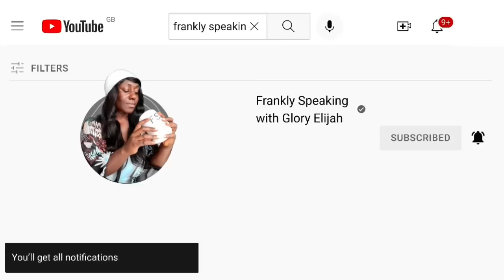BBNAIJA 2022: AMAKA'S EVICTION; THE REAL REASON | BBNAIJA LEVEL UP, BBNAIJA SEASON 7 | GLORY ELIJAH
Binge WATCH all the juicy details of Africa's Biggest Reality Tv Show; Big Brother Naija Season 7. BBnaija 2022 has officially launched with the theme "LEVEL UP". The BBnaija season 7 show kicked off with a tour of the mansion & an introduction of only the male housemates first. As hoped for Ebuka remains the host of Big Brother Naija 2022 with his style & wit

24 housemates;

Groovy plans to take it to the next level by being as fun and entertaining as possible. He has no plans to break any of Biggie’s rules. Let’s wait to see if he sticks to his word

Although Beauty may drink a little too much at times, she’s still a 10! She hopes her authenticity and her strategy to “go with the flow” will carry her to the end

Khalid is ready to take it to the next level, as he promises to bring charisma, brains and be a team player in the House. However, isn’t the best cook, will he starve his Housemates?

Ilebaye isn’t here for boredom. She promises to bring all the Gen-Z energy to Biggie’s House. If it were up to her, it would be a party every day!

Cyph - you can expect nothing but drama, competition and fun cruise from cyph in the Big Brother Naija Level Up House

Amaka will be taking things to the next level by being our very own Nigerian of Nicki Minaj. Her strengths include being original and realistic while her weaknesses are being too emotional and impatient. Will the latter work against her?

Daniella is here to make her mark! She plans to make sure she is seen in the House and her presence is felt. Housemates can trust her though, as she promises not to steal food.

Pharmsavi proclaims he has “the medicine for all madness” on this season of Big Brother Naija. He promises to be focused and entertaining in his time in the House.

Phyna plans to level up be giving us the ginger & vibes. She believes that Big Brother Naija fans will love her because she’s jovial but they might find her too strict

Bryan - Vibes, big energy & swag are the things that Bryann promises to bring to Big Brother Season 7. He says he’s a threat because he’s super confident & is ready to adapt to any situation

Kess is going to take it to the next level by just vibing & causing trouble. He describes himself as a reliable and fun guy.

Christy O is ready to bring good energy, fun and awesome vibes to the House, but watch your step because she hates liars, & always tells it like it is.

Diana plans on giving this game her all! Also, a manipulator at heart as her game plan is to gain all of her Housemates’ trust and use that to her advantage.

Sheggz says he is real, honest, direct and loving, traits which will keep him in the game. He admits he would be surprised if anyone in the House hates him at first meet

Allysyn believes that she’s going to stand out in the house because she’s different, unique and open minded. She’s “very single” and plans to shoot her shot should she meet someone she’s attracted to in Biggie’s house

You’ll never catch Hermes talking about someone behind their back, but you will hear him being brutally honest at all times. “I will tell the truth, no matter how hard it is”

Chichi plans to take it to the next level by bringing her originality, truth and “the real stripper vibes”. She says she’s not a kiss & tell kind of girl. Will she live up to this in Biggie’s House?

Bella is going to take it to the next level by living her life to the fullest. She thinks that fellow Housemates will love her because she’s a sweet girl but may not like her because she talks too much

Adekunle plans to take things to the next level by having making sure he’s got a bit of an opinion on everyone’s business. Will this strategy earn him friends or foes?

Master manipulator Doyin plans to bring happy vibes with a bit of disrespect into Big Brother Season 7. She is big on loyalty and she’ll ride or die for her friends and her man!

Here to serve it “hot hot” is Chomzy. She has a kind heart and dislikes people who thrive on bringing others down. She says she’ll never get physical, but will use her words, after all, she wanted to be a lawyer!

Fufu and Egusi stan Eloswag, says his energy and vibes are guaranteed to magnetise his fellow Housemates and viewers alike, during his time in the Level Up House

Giddyfia reckons a strategy is not a strategy, where this unpredictable game is concerned. This is why he plans to stand out by being himself, and going with the flow

Dotun is ready to play the game for the win! His biggest  threat to other Housemates is that he is super competitive and is a straightforward guy

cyph kisses doyin and eloswag kisses phyna explosive action today in the 1st saturday night party in the level up house